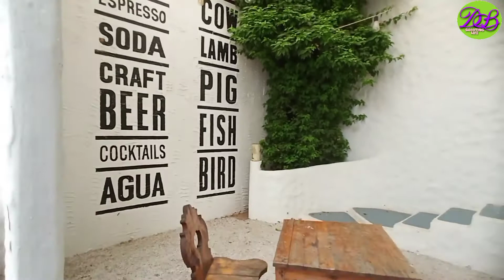Punjab Shooting location / Punjab ka sabse Achcha location / perfect picture / Film City /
I'm on Instagram as @derhasarbrahmaa. Install the app to follow my photos and videos.